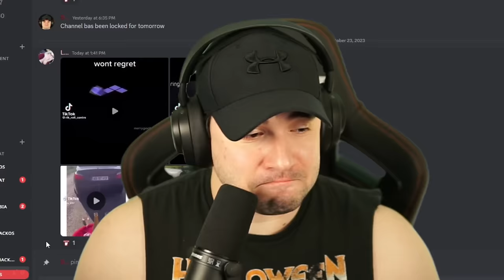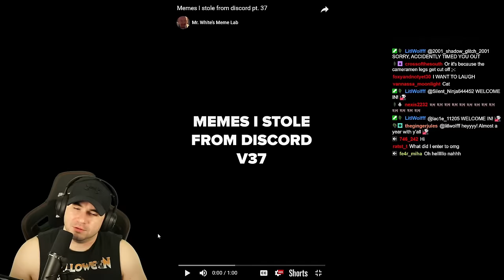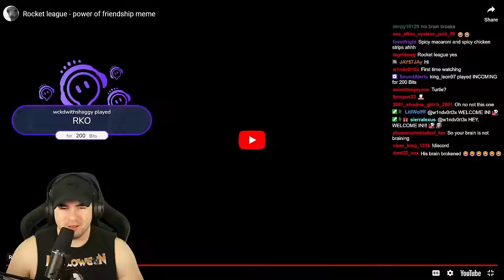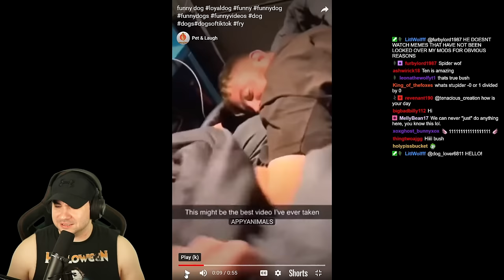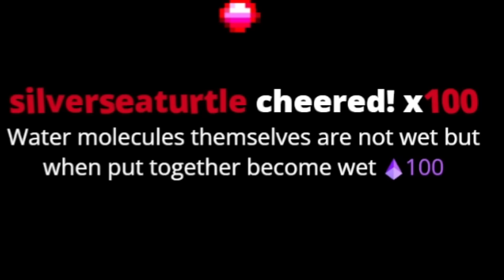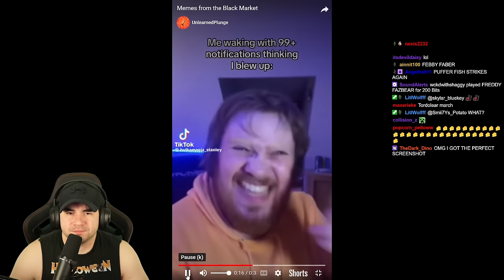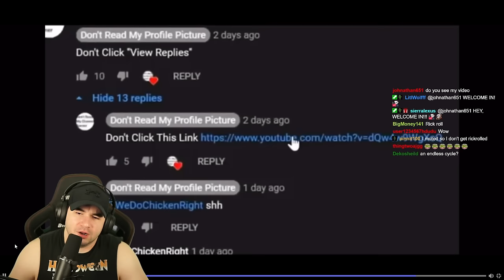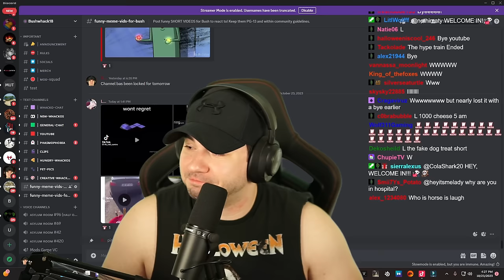The Most Random Memes From My Discord! Try Not To Laugh! #10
Part 10

My viewers post their funniest memes in my discord, and i try not to laugh!